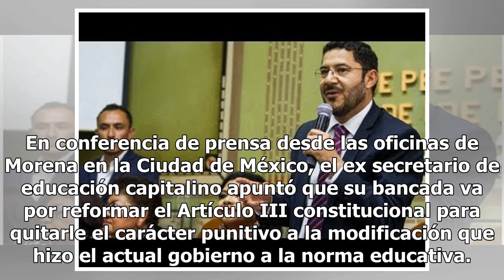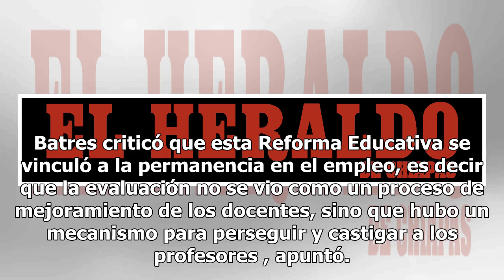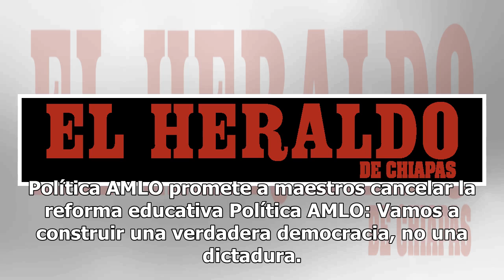Morena eliminará carácter punitivo a la Reforma Educativa: Batres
Ciudad de México.-El senador electo de Morena, Marti Batres Guadarrama anunció que el Grupo Parlamentario del que formará parte el próximo 1 de septiembre en la Cámara alta, eliminará el carácter punitivo de la Reforma Educativa implementada por el presidente Enrique Peña Nieto. En conferencia de pr...